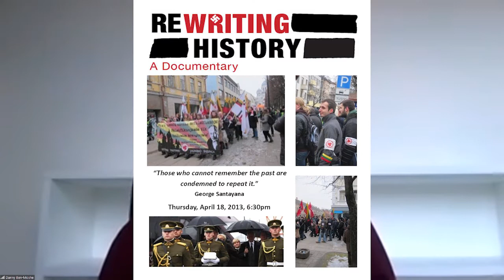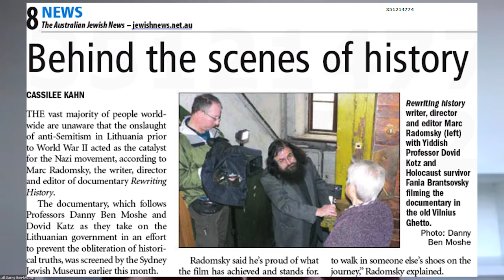Documentary Filmmaker Danny Ben-Moshe on The SHTICK S61-10 Seg.1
Documentary Filmmaker Danny Ben-Moshe established Identity Films in 2006, the year he made his first documentary, The Buchenwald Ball, followed by The End of The Rainbow in 2010, then in 2011 went to London, his hometown, to make Carnaby Street Undressed for Yesterday Channel UK TV, then went to Lithuania to make Rewriting History with Tattooed Media. Then in 2014 Danny produced Code of Silence with Dan Goldberg, for which they received the prestigious Walkley Award for Best Documentary. This was followed in 2015 by Breaking The Silence with Mint Pictures, a sequel to the Manny Waks story exposing courtroom drama relating to the Royal Commission hearing into institutional child sex abuse. In 2018, Danny directed Strictly Jewish - the Secret World of Adass Israel, for SBS TV, Produced by Mint Films, the documentary was highly acclaimed and had a massive viewership.